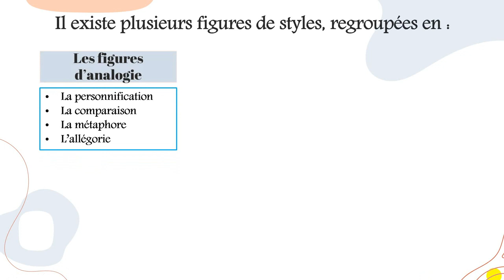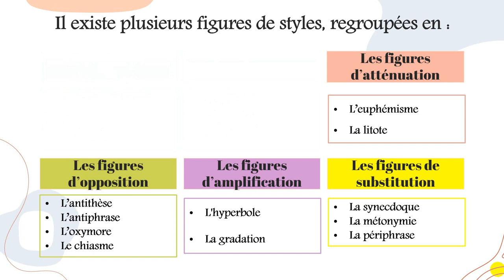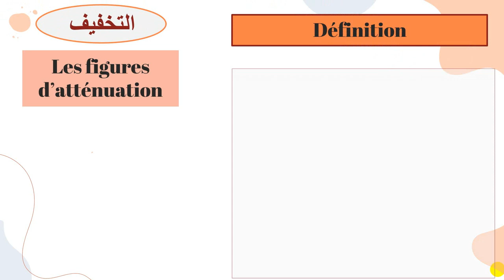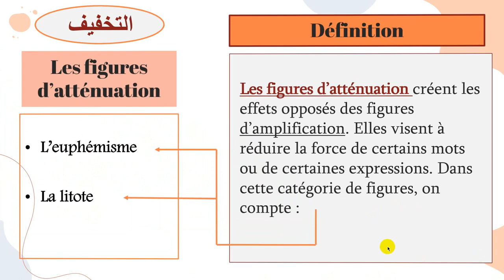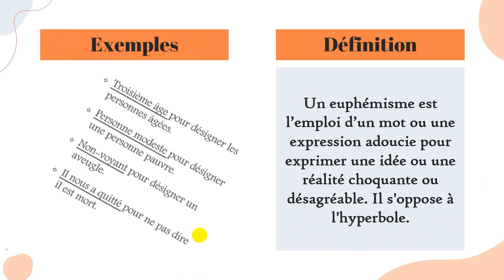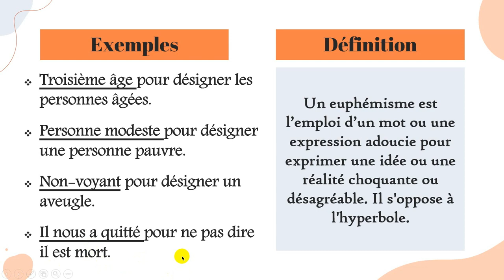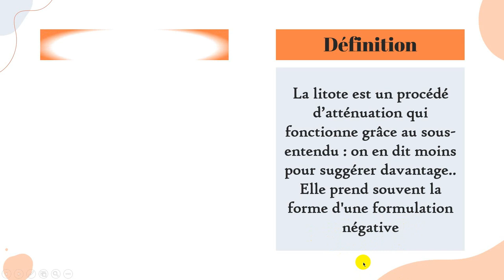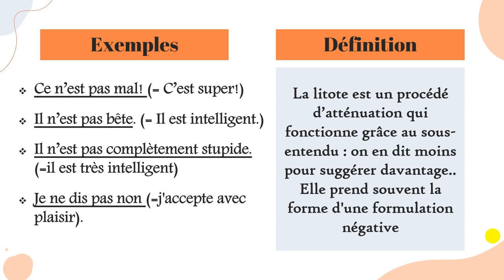Les figures de style 3 : Les figures d'atténuation : la litote et l'euphémisme شرح بالعربية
Cette vidéo va vous expliquer quelques figures de style, d'atténuation ;  comme l'euphémisme et la litote.

Les liens pour les cours de la conjugaison :
Notre mission est d’aider les gens qui veulent améliorer leur niveau de français, notre chaine « mes premiers pas en français » s'adresse aux gens dont le français n'est pas la langue maternelle Vous aurez l'occasion ici d’apprendre les règles de base voire la conjugaison, la grammaire, l’orthographe et d’autres.
Notre chaine « mes premiers pas en français » propose des cours de français pour tous ceux qui veulent apprendre le français en ligne ou améliorer leur niveau de langue.
ترجمة :
مهمتنا هي مساعدة الأشخاص الذين يرغبون في تحسين مستواهم في اللغة الفرنسية، وتستهدف قناتنا "خطواتي الأولى بالفرنسية" الأشخاص الذين لغتهم الأم ليست الفرنسية. وستتاح لك الفرصة هنا لتعلم القواعد الأساسية والهجاء وغيرها. تقدم قناتنا "خطواتي الأولى باللغة الفرنسية" دروسًا في اللغة الفرنسية لكل أولئك الذين يرغبون في تعلم الفرنسية عبر الإنترنت أو تحسين مستواهم اللغوي.